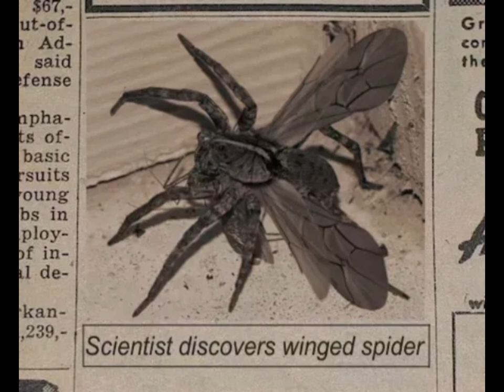the winged spider…